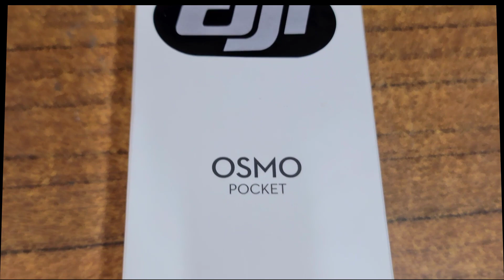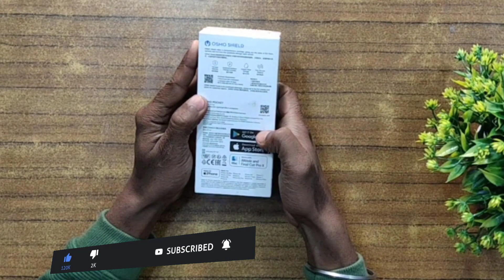DJI OSMO Pocket Unboxing | GiveAway |Crazy Little Camera |Chota Packet Bada Dhamaka🔥🔥🔥.YU Technical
DJI OSMO Pocket Unboxing and First Look - Chota Packet Bada Dhamaka🔥🔥🔥
DJI OSMO Pocket - Crazy Little Camera That Changes Everything (Hindi Review)
DJI - Meet Osmo Pocket
DJI Osmo Pocket beginners guide | tips and tricks | english tutorial
Get The Most Out Of Your Osmo Pocket – Cinematic Osmo Pocket Settings
DJI Osmo Pocket - In-Depth Review

Namaskaar Dosto, yeh ek kaafi interesting video hai jaha maine aapse share ki hai Dji Osmo Pocket ki unboxing aur ek first look isi chote se camera ki jaha yeh ek stabilised camera hai ya kahu toh ek chota sa gimbal hai, aur aap ise apne phone se bhi attach kar sakte hai, saath hi maine Osmo Pocket Expansion Kit ko bhi unbox kiya aur aapse ek sample footage bhi share ki isi Dji Osmo Pocket ki jaha motion tracking aur bahut se interesting features available hai, yeh Dji OSMO Pocket 4K 60fps tak video ko record kar sakta hai. Mujhe umeed hai ki aapko Dji Osmo Pocket ki yeh unboxing video pasand aayegi.

Friends, if you want to shoot videos especially outdoors, travel a lot or make lot of vlogs...you got to seriously look at this small very portable camera from DJI - The DJI Osmo Pocket. It is absolutely wonderful and discreet. Not only that the ease of use is just incredible. If there are any donwsides, I would say it is the wide-angle camera or the lack of it and audio recording. If it had both of these, it would have been a perfect companion for every travel of yours.

Transform life’s moments into a cinematic memory in just seconds. Meet Osmo Pocket, the smallest 3-axis stabilized handheld camera DJI has ever designed. Able to capture stunning images thanks to a 1/2.3-inch sensor and 80° wide-angle lens, the Osmo Pocket is small enough to fit in your pocket and powerful enough to share your best moments at any time, no matter where life takes you.

Hello YouTube watchers and welcome to a short tutorial about the DJI OSMO POCKET. I will explain you the gimbal step by step.

The DJI Osmo Pocket is an amazing micro 3-axis stabilizer! After much testing, here is a quick tutorial on how to get the best settings for a cinematic look out of this camera.

he DJI Osmo Pocket is DJI's smallest ever handheld gimbal.
It shoots crisp 4K video at 60 FPS, and super slow motion at 120 FPS at 1080p.
You can capture images (JPEG / RAW) as well as panoramas easily.

The LCD touch screen display on the front allows you to see what you are capturing and configure your settings with ease.

You can also attach your iPhone or Android device to the DJI Osmo Pocket.
Using the free DJI Mimo App you can then unlock additional features such as Active Track, which allows you to tap and mark an object on your screen and the gimbal will automatically (try to) follow its movement.

The DJI Osmo Pocket also has timelapse and motionlapse capabilities.
Motionlapses allow you to take a timelapse where the gimbal head is moving, creating some stunning videos.

Battery life is approximately 2h which is plenty to get some great shots no matter where you go!

Video Highlights
00:00 Introduction
00:34 OSMO POCKET Unboxing
01:35 OSMO POCKET Features
02:16 OSMO POCKET Display
02:25 OSMO POCKET Connection
03:31 OSMO POCKET App
03:54 OSMO POCKET Battery
04:26 OSMO POCKET Face Track
04:42 OSMO POCKET Storage
05:06 Verdict
14:10 GiveAway

abcd
iphone 14
asmr eating
street food
paper craft
nothing phone 1
workout
vivo v25 pro
hati raja kaha chali
bangaram instagram reels
nikku blocks
pav bhaji
poco x4 pro 5g
mutton curry
motorola edge 30 ultra
maggi challenge
dosa
tvs ronin
train
games
paper craft
nothing phone 1
weather
cat
hathi raja kahan chale
sonali phogat
street food
vlog
nothing phone 1
bandar
chicken recipe
vlogs
satisfying video
photo editing
chicken biryani
maggi
smart watch
how to make
business ideas
gulab jamun recipe
horse videos
sabudana khichdi
bhagwat geeta
xuv700
neet result 2022
iphone 12
boycott lal singh chaddha
chicken biryani recipe
redmi note 11
brezza 2022
abcd
iphone 14
asmr eating
street food
paper craft
nothing phone 1
workout

YU Technical
YU Technical
YU Tech
YU Tech